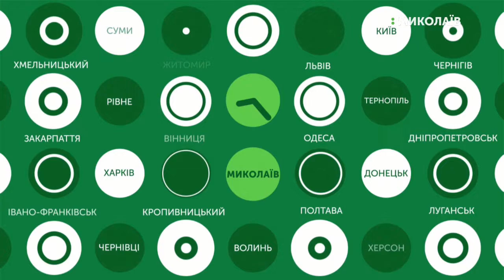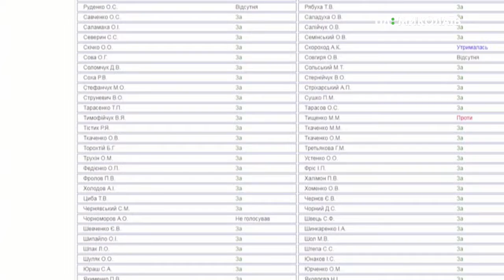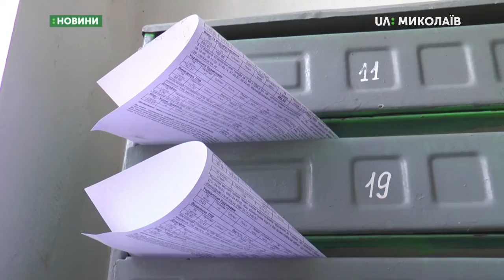17.10.2019. Новини. 17:00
Новини
Інформаційна картина дня (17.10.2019) поглядом кореспондентів телеканалу UA: Миколаїв (випуск новин — 17:00):
- Дівчинка після ДТП залишається у важкому стані;
- Депутати голосували за законопроєкт щодо викривачів корупції;
- Під час гідравлічних випробувань спеціалісти Миколаївської ТЕЦ виявили дефект на теплотрасі;
- Жителям багатоповерхівок нараховуватимуть абонплату.